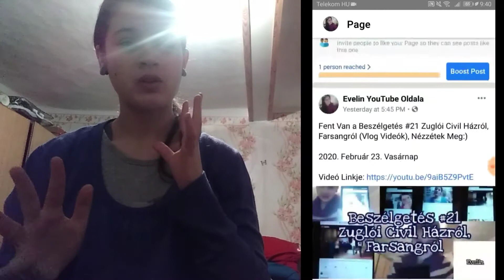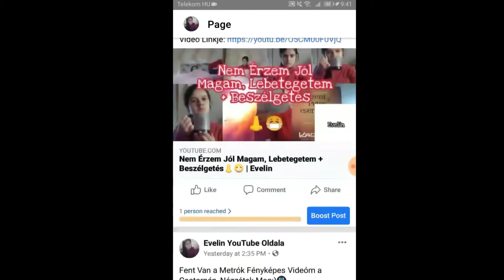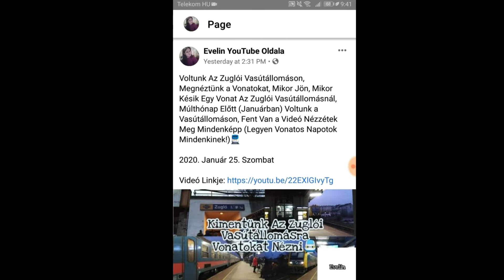Csináltam Egy Facebook Oldalt | Neve: Evelin YouTube Oldala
2020. márc. 5.

Sziasztok:)

A Mai Videóban Megmutattam Nektek a Facebook Oldalt, Csináltam Egy Oldalt Evelin YouTube Oldala Néven, Remélem Tetszeni Fog a Videó:)😀

♥️Ahol Megtalálsz:♥️

💚 Facebookon: Evelin Tóth
💙 Instagramon: tothevelinkatalin
💛 Snapchaten: evelin_youtube
💜 Twitteren: EvelinKatalin
🧡 TikTokon: tothevelinkatalin
❤️ Pinteresten: Evelin

♥️ Akkor Üzenetet Írjsz Nekem